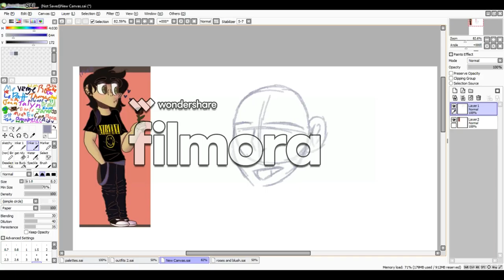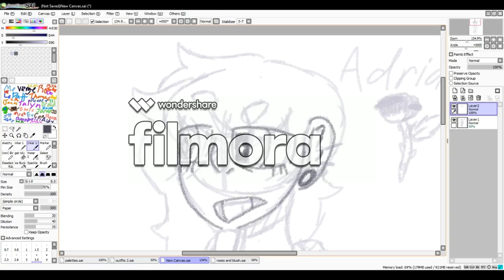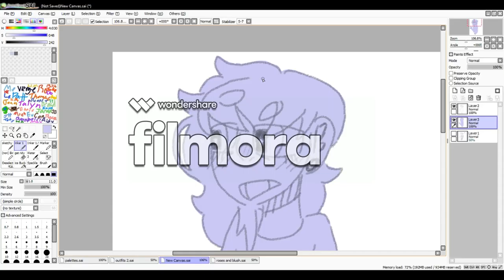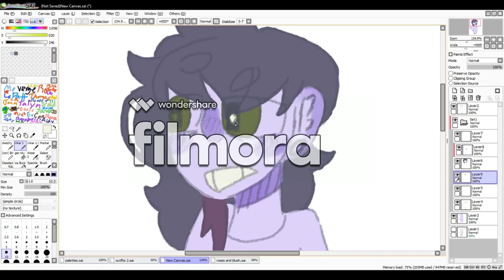Adrian Speed paint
Ocococococococ
also new style whaat
srry for inactivity heere u go
uuuuuhhhh yeah
Song: I was an island Allison Weiss